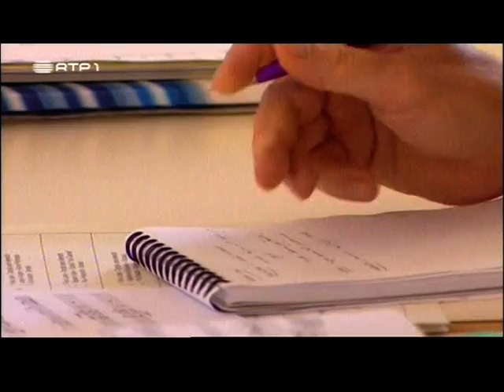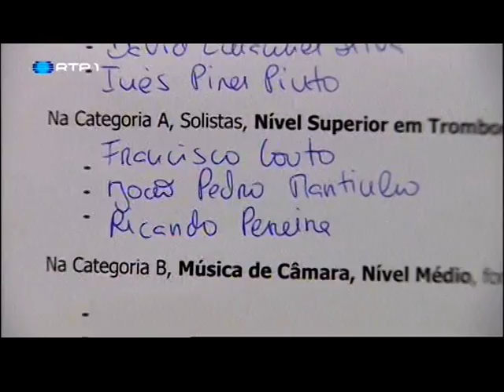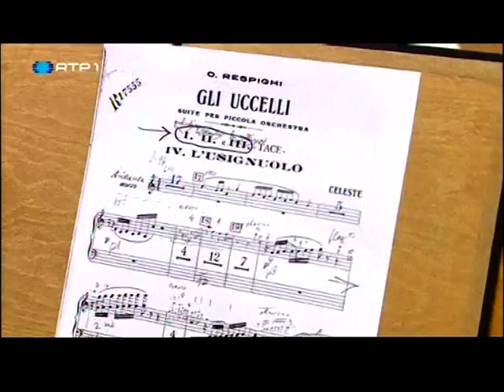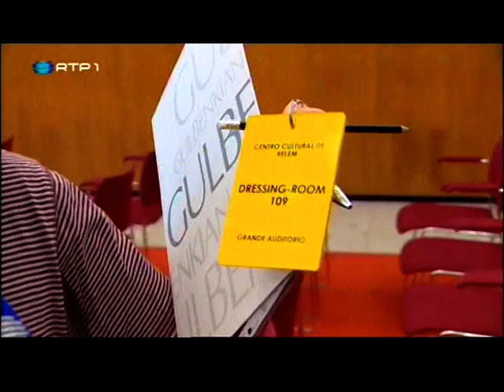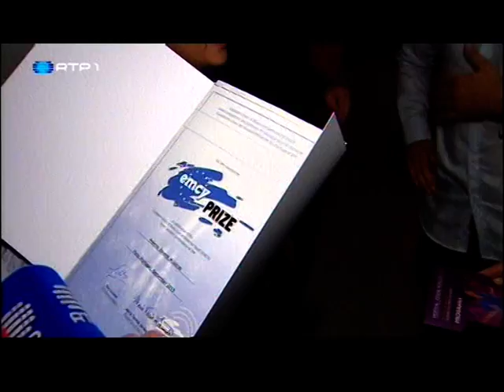Documentário sobre os finalistas do Prémio Jovens Músicos - 2013